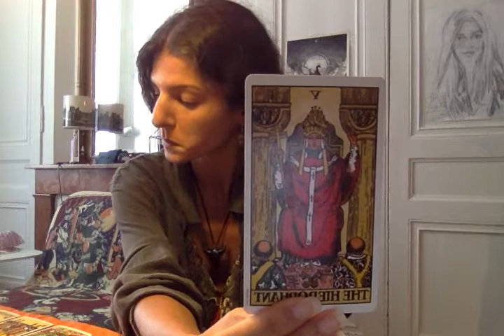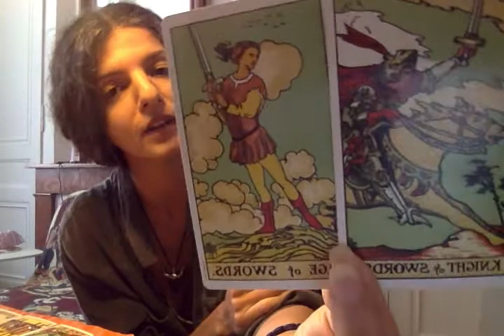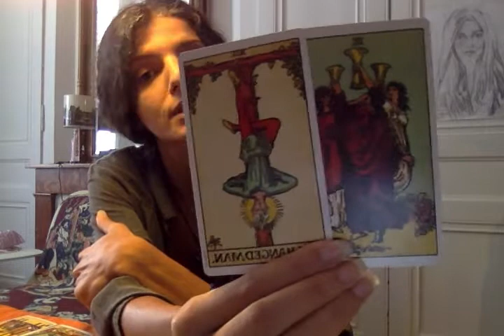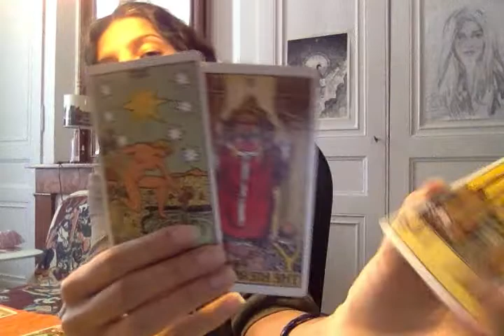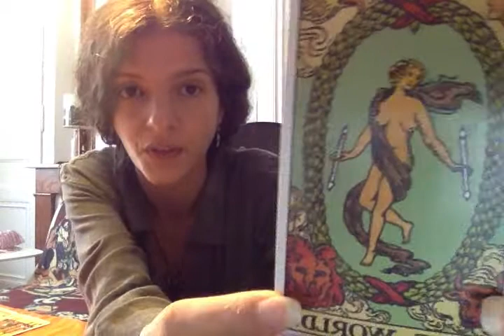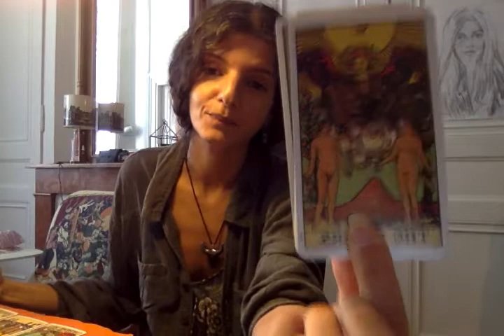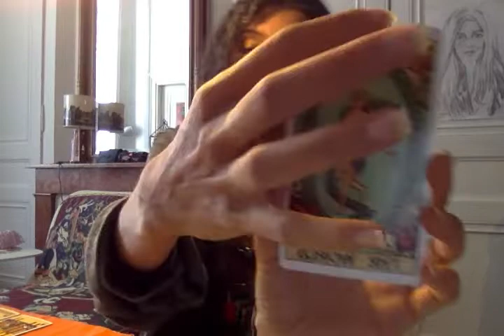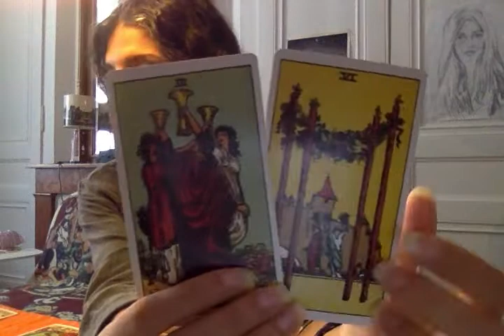Gemini Tarot Reading - After Loss Comes Love! 2nd week of July 2020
sTAR.OT READING

Welcome to my baby channel!

Sharing this video to calibrate with the gemini of the world.
(Go to my Insta for Z photo of the card spread: @dancingstarfully)

This is simply a fun way to translate the energy surrounding you.
You are the powerful creator of your life, writing in stone is your making.
This humble girl is soul-ly here to give away 1 or 3 probabilities and a chance for storytelling :)

Most my videos are:
100% improvised, self-made, usually 10 -15 minutes long, relying on synchronicities - here & now, digitally organic, no planning or scanning over here!

Important note: If you belong to a particular Zodiac sign but feel called to check other signs as well, feel free to do so - you may be embodying that specific signs’ aspects at that time.

I am dancingstarfully a portal to your imagination, beauty and multidimensionality :)

Love & Life,

LLZ

Sidenotes:
Tarot deck used: The Original Rider Waite Deck

(Apologies in advance if I: “umm” a lot -- this is me channeling
Also gender doesn't matter - I could say Man could be Woman an VV).

It is solely for storytelling, to share personal experiences, vision & insight.
Please take what / when it resonates and filter with your intuition and openness.